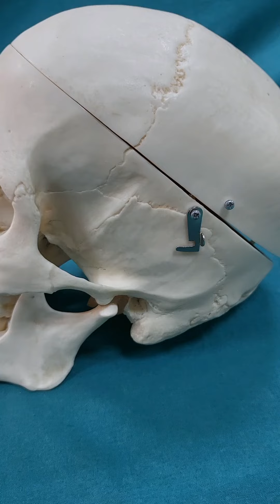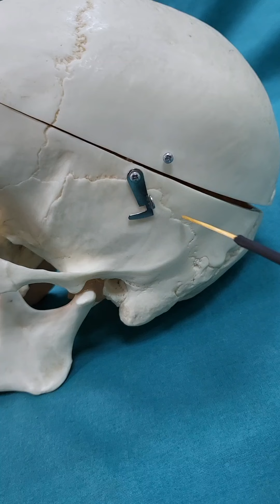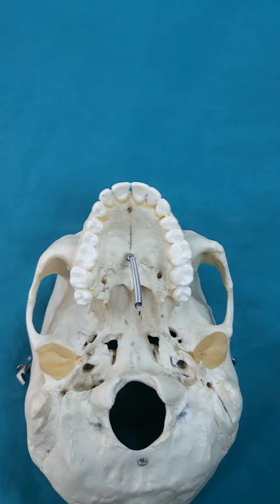Kafa bütünü -Kemik yapı 2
Bu videoda kafa bütünü serisinin ikinci kısmı maketler üzerinden anlatılmaktadır.Aşağıdaki yapılar 3 videoluk kafa bütünü serisinin içerisinde gösterilmektedir.

Ossa cranii
Cranium
Calvaria
Sulcus sinus sagittalis sup
Basis cranii internum
Basis cranii externum
1-Foramen magnum
   Norma verticalis
2-Sutura coronalis
3-Sutura sagittalis
4-Sutura lambdoidea
5-Bregma
6-Lambda
Tuber parietale
Foramina parietale
7-Tuber frontale
8-Obelion
9-Vertex
  Norma  facialis
Tuber frontale
10-Arcus superciliaris
Foramen infraorbitale
Foramen supraorbitale
11-Glabella
12-Nasion
13-Gnation
Processus alveolaris
Maxilla(proc. Frontalis)
14-Apertura piriformis
15-Spina nasalis ant
Vomer
16-Foramen mentale
17-Tuberculum mentale
Trigonum mentale
Orbita
Aditus orbita
Margo supraorbitalis/infraorbitalis/lateralis/medialis
Paries superior/inf. / medialis / lateralis
Canalis opticus
Fissura orbitalis sup
Fissura orbitalis inf
18-Fossa sacci lacrimalis
Fossa glandulae lacrimalis
Crista lacrimalis ant/post
Sulcus lacrimalis
Sulcus infraorbitalis
Canalis infraorbitalis
   Norma occipitalis
19-Inion
- Sutura parietomastoidea
- Sutura occipitomastoidea
- Protuberentia occipitalis externa
 Linea nuchalis suprema
- Linea nuchalis superior
 Linea nuchalis inferior
- Planum occipitale
- Planum nuchale
- Crista occipitalis externa
Norma lateralis
20-Arcus zygomaticus
21-Pterion
22-Asterion
23-Gonion
- Sutura temporozygomatica
24-Sutura frontozygomatica
- Sutura sphenozygomatica
- Sutura sphenofrontalis
- Sutura sphenoparietalis
-Sutura sphenosquamosa
- Sutura parietomastoidea
- Sutura occipitomastoidea
- Sutura squamosa
- Linea temporalis superior
-linea temporalis inferior
- Fossa temporalis
25-Stephanion
- Crista supramastoidea
- Porus acusticus externus
26-Proccessus mastoideus
27-Processus styloideus
- Fossa mandibularis
- Fossa scaphoidea
 Fossa infratemporalis
 28-Fossa pterygopalatina
- Fissura pterygomaxillaris
 Processus pterygous lamina lateralis
29-Foramen sphenopalatinum
- Crista infratemporalis
Canalis pterygoideus

Norma basalis
 Basis cranii interna
30- Fossa cranii anterior
31-fossa cranii media
32-fossa cranii posterior
33- Crista frontalis
34- Crista galli
- Foramen caecum
- Lamina cribrosa
-sulcus prechiazmaticus
- Sella turcica
35- Fossa hypophysialis
36- tuberculum sellae
37- Dorsum sellae
- Sulcus caroticus
38- Processus clinoideus anterior
-processus clinoideus medius
39-processus clinoideus posterior
40- Fissura orbitalis superior
41-canalis opticus
42- Foramen rotundum
43- Foramen ovale
44- Foramen spinosum
45- Foramen lacerum
46- Canalis caroticus
47-meatus acusticus internus
48- Foramen magnum
- Fissura petrooccipitalis
49- Foramen jugulare
50-canalis nervi hypoglossi
51-clivus
-sulcus sinüs sagittalis superior
- Sulcus sinus sigmoideus
- Sulcus sinus transversus
- Protuberentia occipitalis interna
52- Crista occipitalis interna
53- Fossa cerebellaris
- Fossa cerebralis
      Basis cranii externa
- Palatum durum
54- Foramen incisivum
55- Spina nasalis posterior
56- Foramen palatinum majus
- Foramina palatina minora
- Choanae
57- Fossa pterygoidea
- Fossa scaphoidea
- Foramen lacerum
- Foramen ovale
- Foramen spinosum
58- Fossa mandibularis
59- Processus styloideus
60-processus mastoideus
61- Foramen stylomastoideum
62- Incissura mastoidea
- Foramen jugulare
- Foramen magnum
-tuberculum pharyngeum
63- Condylus occipitalis
- Canalis nervi hypoglossi
64- Canalis condylaris
65- Crista occipitalis externa
-protuberantia occipitalis externa

Anlatıcı:Arş.Gör.Dr.Gizem Serpil Balyemez